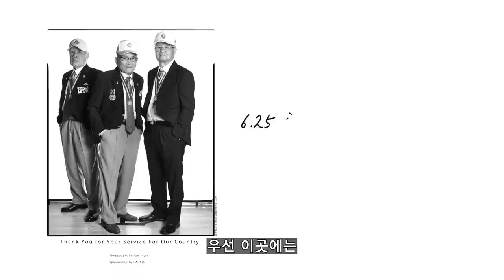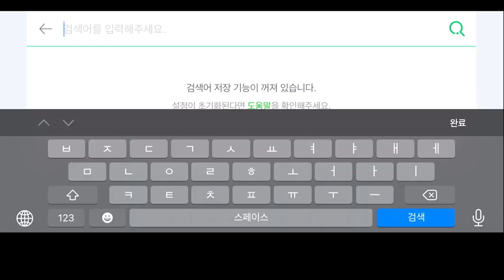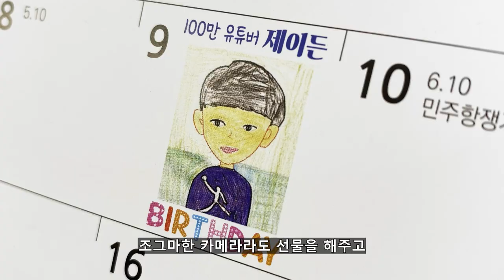함께해 주셔서 감사합니다! (여러분들 덕분입니다)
6.25 전쟁 참전용사, 군인, 소방관 등 제복 입고 우리나라를 세워주신 분들께
작은 도움을 드리고 왔습니다

00:00 영상소개
02:41 보훈처 소개
03:15 감사합니다
05:29 기부물품
06:53 관심 부탁드립니다
07:30 지청장님 인터뷰
08:40 전달식
09:19 기분이 정말 좋아집니다
12:27 세알남 구독자님들 정말 감사합니다

먼저 어려운 시기에도 좋은 취지라며 도와주신
시청자 구독자분들께 진심으로 감사의 말씀 올립니다 !
감사합니다

여러분들 덕분에 이번에도 잘 전달하고 왔습니다
매년 9월에는 우리나라를 지켜주신 감사한 분들을 위해
조금이나마 도움이 될 수 있게 노력하고 잊지않도록 약속하겠습니다

우리 구독자님들은 진짜 천사밖에 없어 ㅠㅠㅠㅠㅠㅠ
사랑하고 정말 감사합니다 !!!♥

화~금 11:00 ~ 21:00
토~일 10:00 ~ 21:00